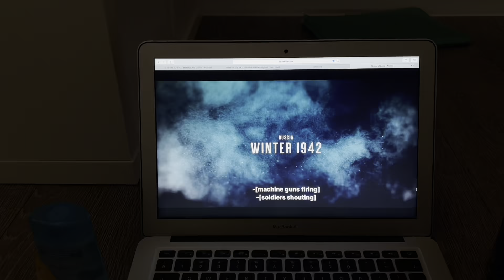FIVE-DAYS VLOGMAS 4# (Wigilia , zakupy, test jedzenia )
Hiii!!! Mam nadzieję że wam się podobało ;**
Zostawcie suba i like
Kisses ;***